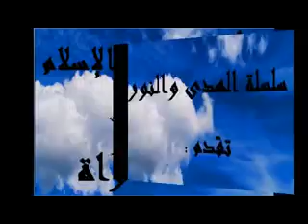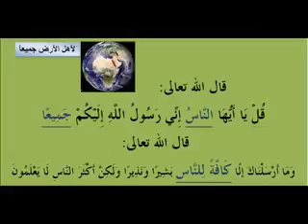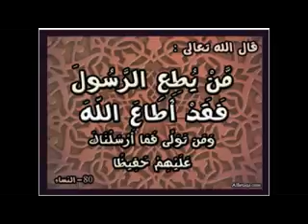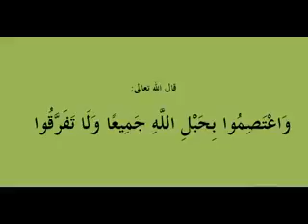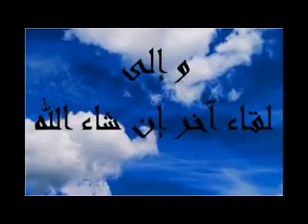مقطع مؤثر من درس الاخوة في الدين الدروس بالأمازيغية للدكتور عبد المجيد مزغران